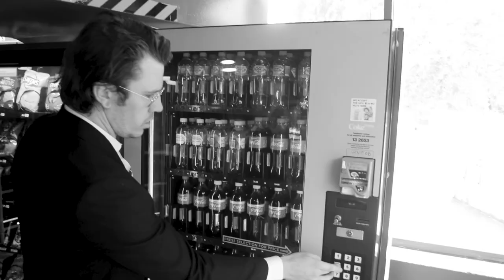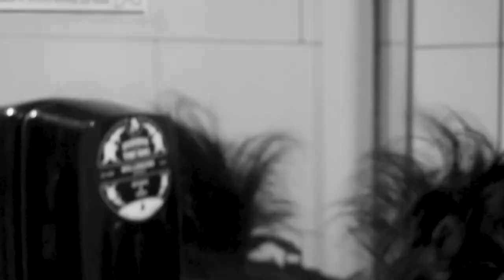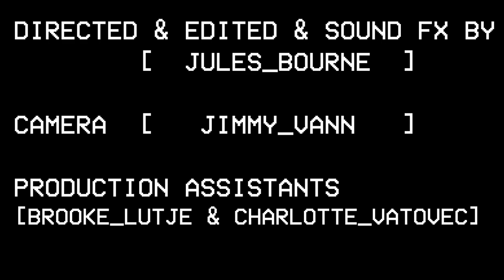JULES BOURNE - [SAME_TIME_TOMORROW] - SHORT FILM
this is my first ever film i have made. it was made in the year 2020.
i filmed this film in a day. i put love into this film.

i wish this film to bring you a feeling of enjoyment.

it is made with love, by friends, and not much else.
my name is JULES_BOURNE & i approve this message

i wish to thank the closest people whom without their work, this trashfire wouldnt exist. to that, i love you & you know whom you are.

DIRECTED & EDITED & SOUND FX BY
        [  JULES_BOURNE  ]

CAMERA  [   JIMMY_VANN   ]

PRODUCTION ASSISTANTS'

[BROOKE_LUTJE & CHARLOTTE_VATOVEC]

MUSIC

Vivaldi Four Seasons Winter,
complete Cynthia Freivogel,
Voices of Music RV 297 (L'Inverno)

Joji - Wake Up Song (Love us Again)

LED ZEPPELIN - When The Levee Breaks
Sound fx & Foley - Jules Bourne